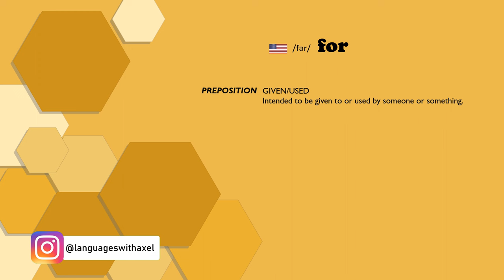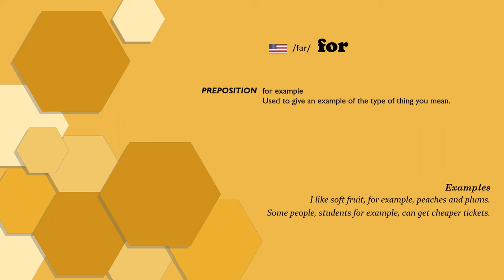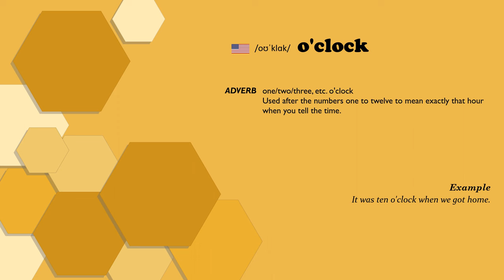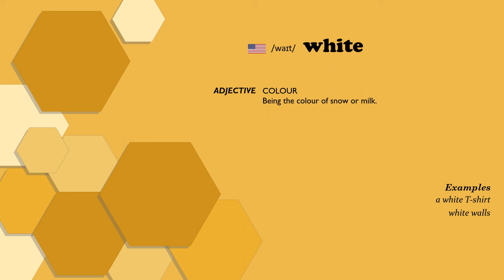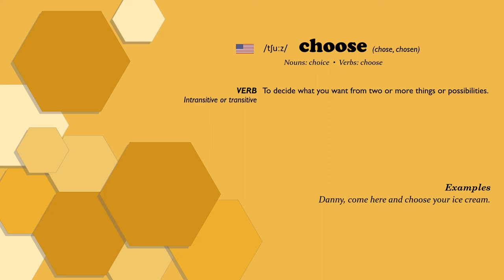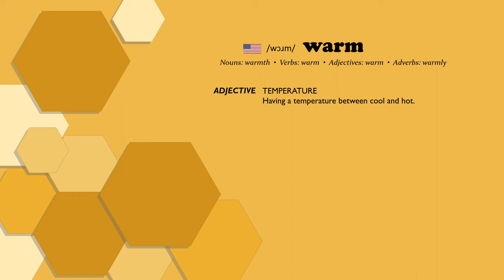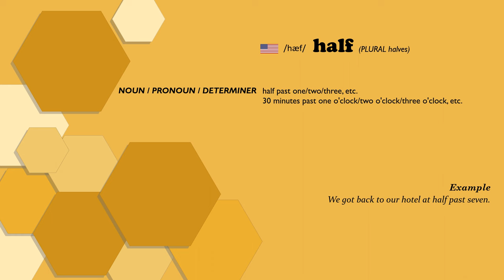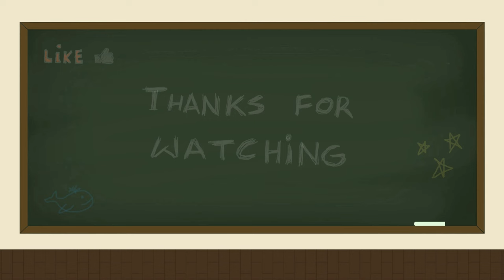English Vocabulary Simplified: A1 Level for Absolute Beginners #28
• 00:00 Introduction
• 00:21 for
• 01:20 p.m.
• 01:46 o'clock
• 02:04 shoe
• 02:30 play
• 03:16 white
• 03:41 choose
• 04:14 easy
• 04:46 sandwich
• 05:08 warm
• 05:34 vegetable
• 06:06 half
• 06:27 sun
• 07:08 hot
• 07:34 café